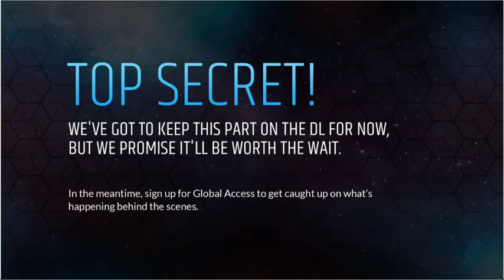Day 21 - 03/31 - Dre and Ika demonstrate lap dancing. They discuss Usher & Rhianna